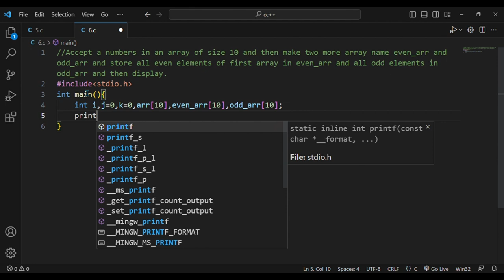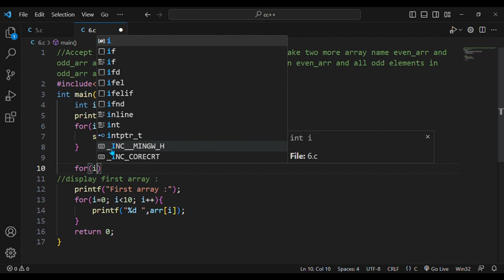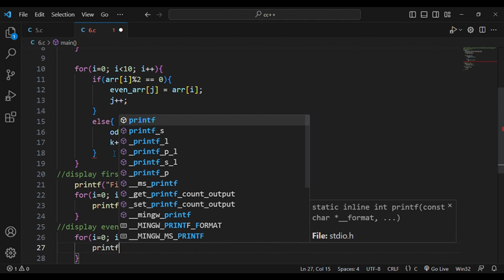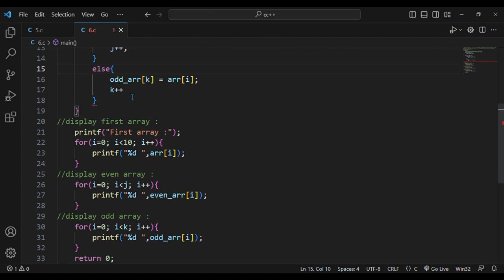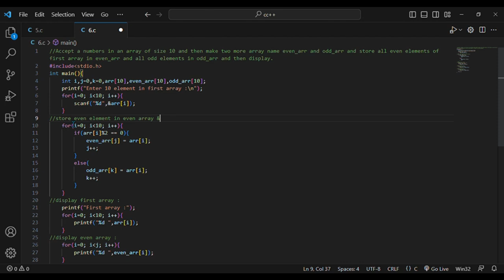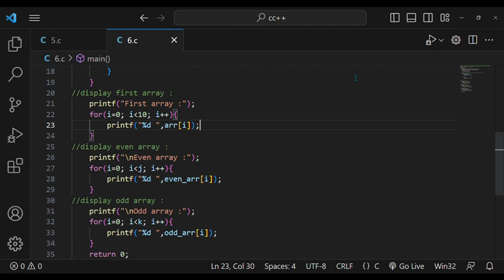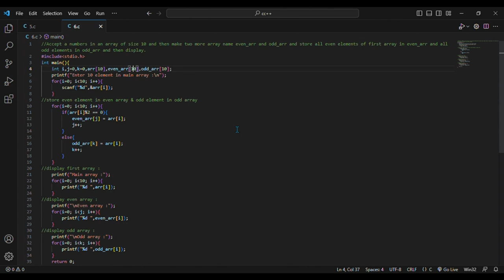#. Array Program even odd problem.👆👆with source code.